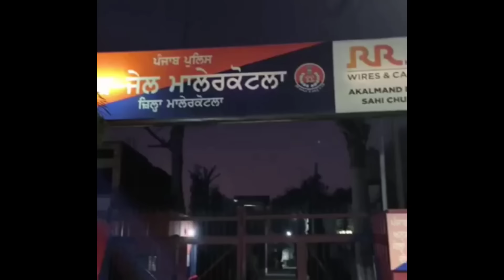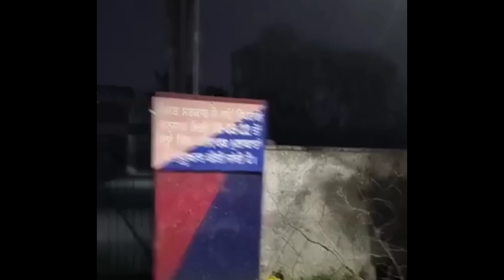ਭਾਨੇ ਸਿੱਧੂ ਦੇ ਜੇਲ ਤੋ ਬਾਹਰ ਆਉਣ ਬਾਰੇ ਸੁਣਲੋ ਅਸਲੀ ਸੱਚ / bhana sidhu